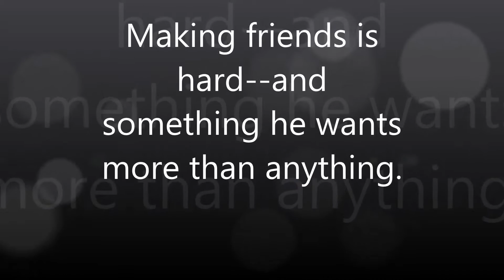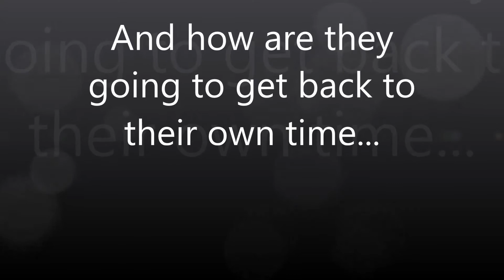Twerp In Time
Twerp In Time: Missing! City Of Gold by James Reasoner and Livia Reasoner. Middle grade reader for ages 9-12 about a time travel journey three kids will never forget!